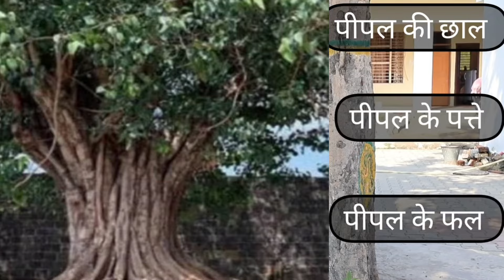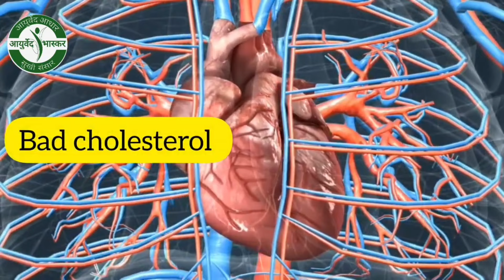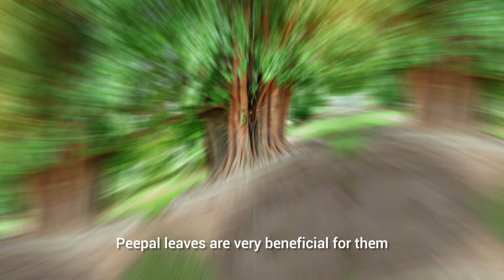लाखों खर्च होने से बचाएगा पीपल के पते का ये 1उपाय। सारे कष्ट दूर हो जायेंगे। peepal leaf benefits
लाखों खर्च होने से बचाएगा पीपल के पते का ये 1उपाय। सारे कष्ट दूर हो होंगे। peepal leaf benefits

दोस्तो पीपल के पेड़ के और पीपल के पत्ते के ज्योतिष लाभ तो हैं ही, इसके साथ साथ इसके कई स्वास्थ्य लाभ भी है। peepal ka patta आपके heart,lungs,liver,brain और पेट के कई रोगों में काम आता है।
pardeepmishra ji ने भी पीपल के पत्ते के कई उपाय बताए है।

आज इस video में हम आपको पीपल के पत्ते के healthbenefits के बारे में बताएंगे।

related search
peepal ke patte ke fayde
peepal ke ped ke fayde
peepal ke patte ke upay
peepal ke patte ke upay by Pardeep Mishra
acharya Pardeep ke upay
peepal ke patte ki chay
peepal ke patte ki chay ke fayde
peepal tree ke fayde
peepal tree leef benefits in Hindi
peepal ke fayde video
how to make peepal leaf tea
how to use peepal leaf
peepal leaf tea benefits
green tea benefits in Hindi
weight lose tea
green tea benefits
amrood ke patte ke fayde
curry leaves benefits
how to make weight lose tea

Other useful video link

1-Pani ki tanki ko kaise saaf karen

2-behosh hone par kya karen/gharelu nushkhe

3-bawasir ko jad se khatam kaise karen

4- fati ediyan kaise theek karen

5- how to detoxify your body at home remedy

For any business quiery

The information contained in this video posted on ayurved bhaskar YouTube channel represents the personal views and opinions of the

original creator based on the research

and information present in various websites, books, journals and research

papers.and does not necessarily

represent a professional advice.

The content in the Video is not intended to be

a substitute for professional medical advice/diagnosis and treatment.

If you have any quiery regarding your medical condition Please prefer to visit a qualified health professional or physcian.

Important:-